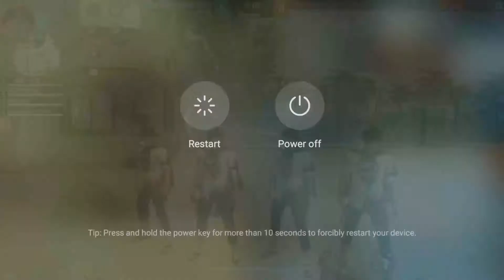NO INTERNET PRANK 999+ FREEFIRE GAMEPLAY